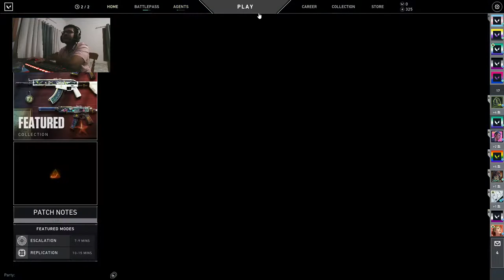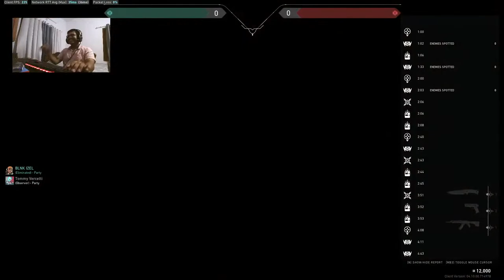It's been F**King 2 years || Valorant Live Stream Malayalam || Facecam || ThirtyFive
WELCOME TO ANOTHER LIVE STREAM.
EVERY PRO WAS ONCE A NOOB.
KINDLY GIVE SUGGESTIONS IN COMMENT BOX YOUR COMMENTS MAKE US STRONG.

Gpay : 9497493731